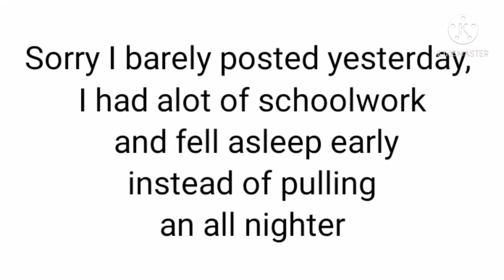Quick apology video